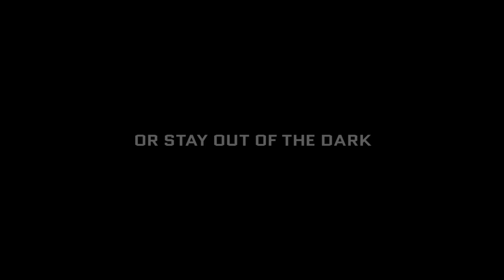Proviz: Out of the Dark